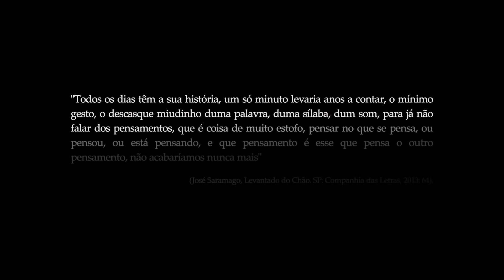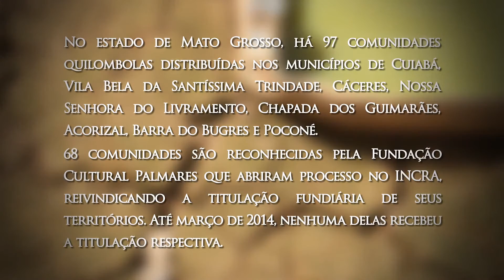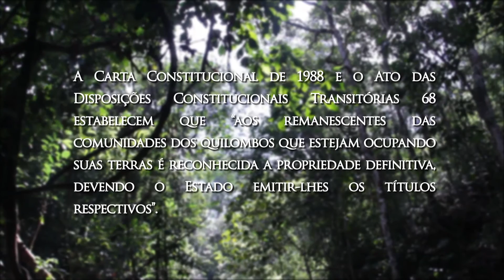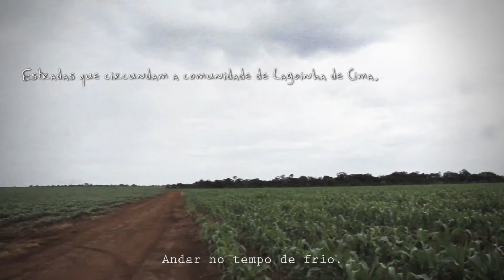Comunidade Quilombola de Lagoinha de Cima